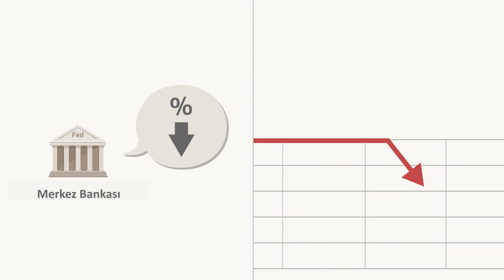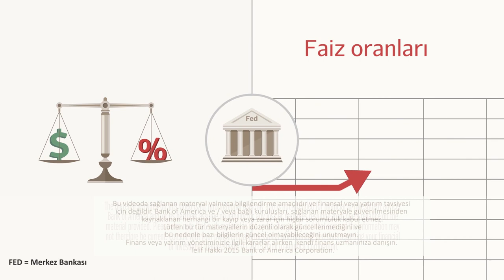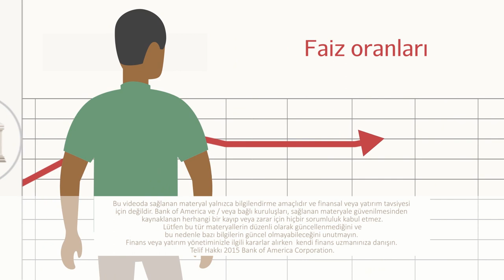Faiz Oranları Neden Artar ve Azalır - İyi Para Harcama Alışkanlıkları (Ekonomi ve Finans)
Merkez Bankası neden faiz oranlarını yükseltir ya da düşürür? Faizlerin düşmesi ya da yükselmesinin döviz kuru, istihdam, enflasyon ve genel olarak bir ülkenin ekonomisinin üzerindeki etkileri nelerdir?

Why interest rates go up and down - by Better Money Habits